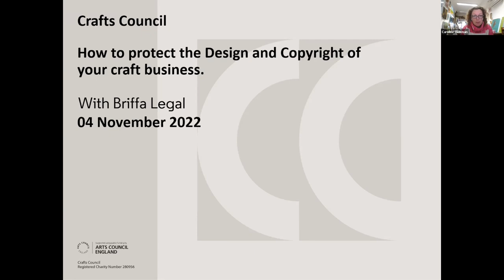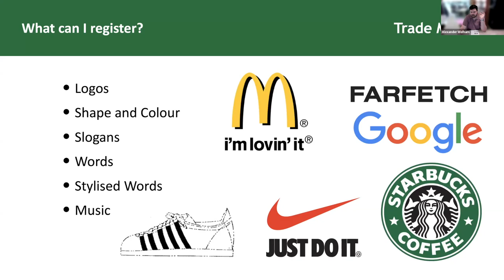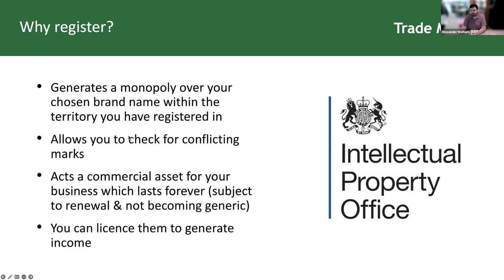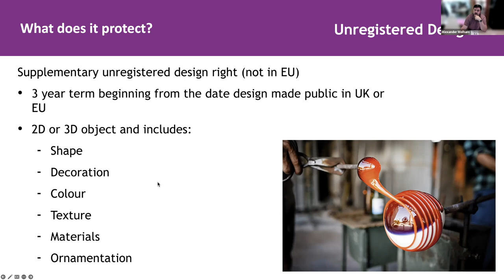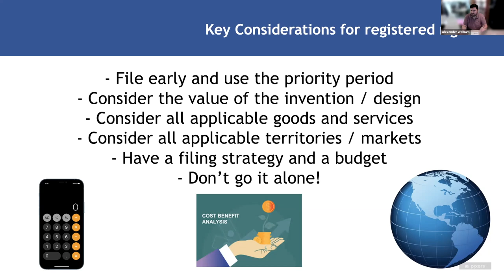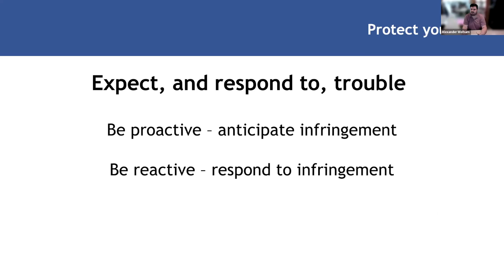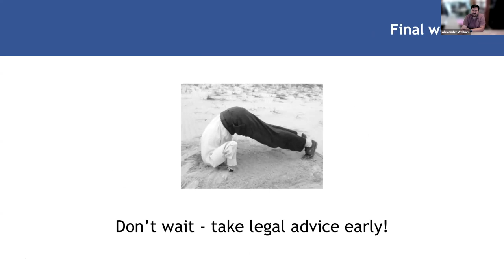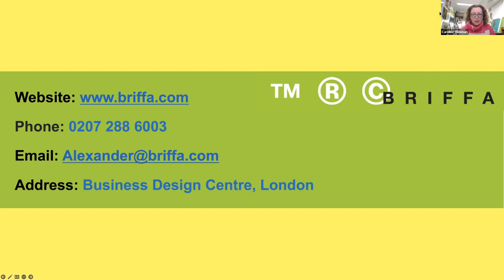IP for craft businesses